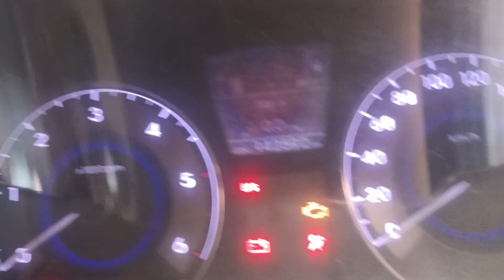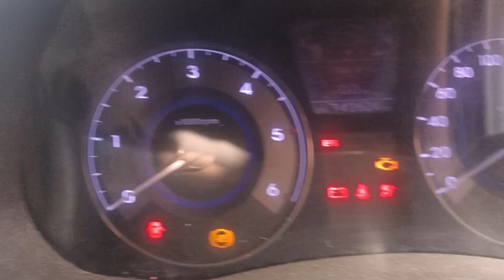Hyundai Varna Meter Calibration | Xtool h6 Elite Meter Reading Back | Ahshani Work | Hindi/Urdu